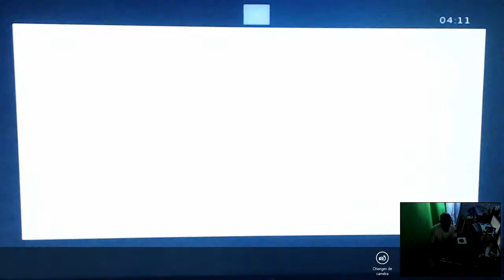Sur la Plateforme XBOX360 se rendant à USFIV